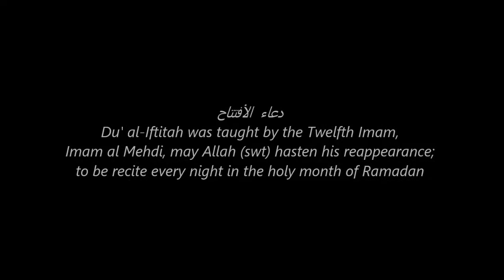Dua e Iftitah - Recital by Seyed Qasim Al Jalali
Du' al-iftitah recital by Seyed Qasim Al Jalali at the Imam AL Khoei Islamic Centre Swansea - Ramadan 1434 - July 2013.
Du' al-iftitah was taught by or twelth Imam (a) for Muslims to recite every night during the month Ramadhan, The Du'a is excellent for moulding man's attitude towards his Creator as it discusses many aspects of the wrethedness of the human being, and the grace of Allah.

Du'a al-Iftitah reminds us that both faith and action are necessary to be a true believer. Faith in Allah entails acting on His message brought by His messenger, and establishing His religion on earth. While that can only be done through the Imam, we should work and pray for his arrival. Human beings can only enjoy true justice and peace, and a fulfillment of all their needs under the leadership of a Divine leader.

Du'a al-Iftitah is not only a supplication for our needs, but a teaching of the roots of faith, and a planning for a way of life. It remains on us to plot the chart of our life as we recite this beautiful du'a during the nights of Ramadhan